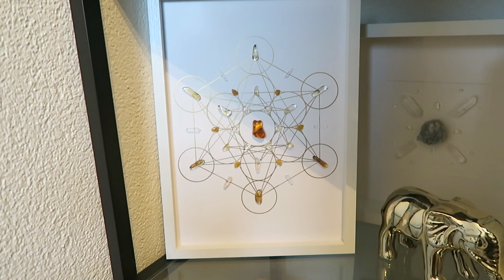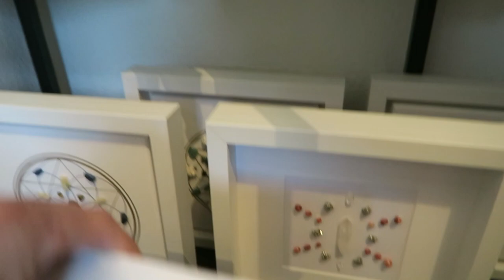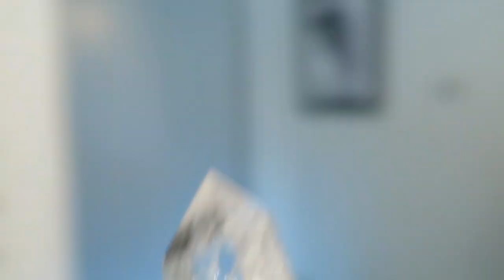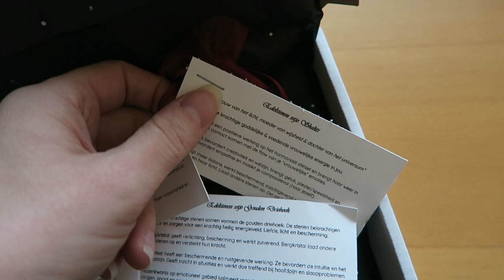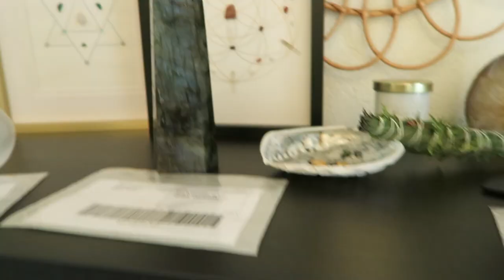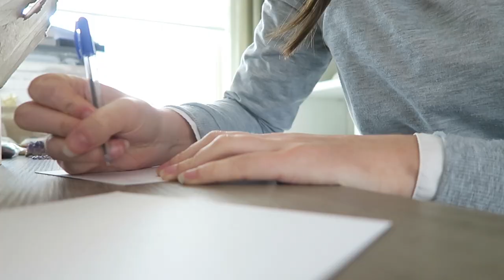VLOG: Nieuw Bedrijf - Edelstenen & Bestellingen inpakken | Saartje de Leeuw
Hey Leukerd!

Het is een tijd geleden dat ik een video heb geupload en dat heeft alles te maken met wat ik je in deze video laat zien. Ik heb namelijk een nieuw bedrijf: Spiritueel wonen. De webshop voor al jouw (handgemaakte) spirituele woonaccessoires. Van crystal grid schilderijen tot edelstenen, tot edelstenen dromenvangers, je vindt het in mijn webshop!

Ik laat je in deze video zien wat ik in mijn webshop heb staan en neem je een dagje mee achter de schermen tijdens het inpakken van bestellingen.

Veel liefs, X
Saar

Mijn naam is Saartje de Leeuw en sinds 2013 actief op youtube. Voorheen maakte ik beauty & fashion video's onder de naam Shoppingsarah. Omdat ik toch meer van persoonlijke diepgaande video's maken houd, heb ik die naam verandert in mijn eigen naam.
Alles rondom spiritualiteit, zelfliefde, verbeteren en versterken van je mindset, jezelf leren accepteren, omgaan met de lastige situaties van het leven, coaching en nog veel meer!